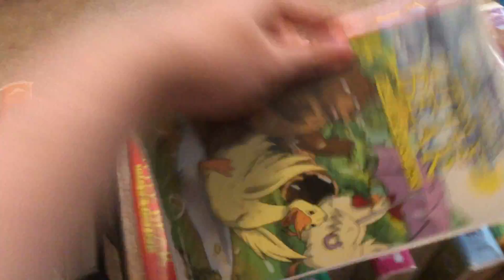My Little Bear VHS/DVD Collection